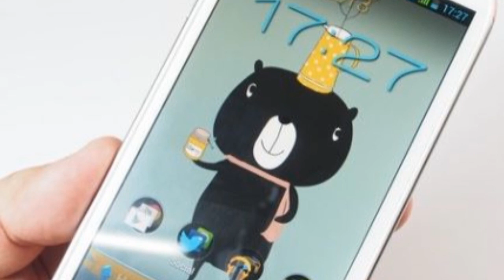AD Hangeout #17 เปรียบเทียบ I-Mobile IQ4 กับ IQ6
Appdisqus Hangout ตอนที่ 17 สงกรานต์ Editon ทำวีดีโอเอาใจแฟนๆเป็นพิเศษ เทียบเครื่อง i-Mobile IQ4 และ IQ6 ที่สเปคใกล้กัน ราคาเท่ากัน แล้วใครจะเป็นที่หนึ่งของ i-Mobile ตัวจริง ^^
บทความเปรียบเทียบ อ่านที่นี่